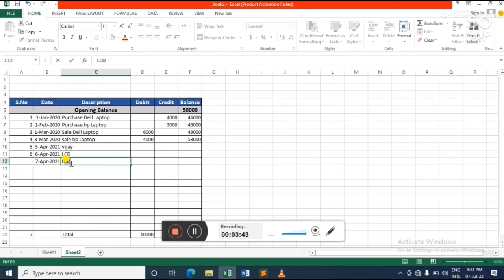Debit credit and balance sheet